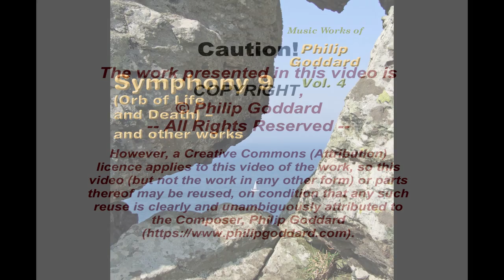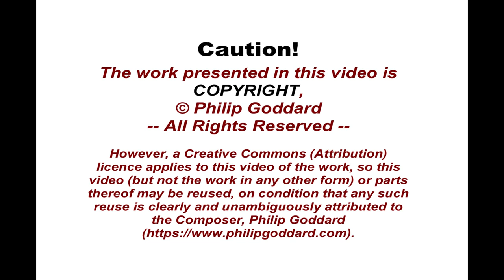Philip Goddard: Fantasy Variations - From the Scottish Mountains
'Fantasy Variations - From the Scottish Mountains', for orchestra with piano, is an early, backward-looking work that was inspired by the Composer's first two spring visits to Fort William in the Scottish Highlands, in 1979 and 1980.

Even then, the more 'advanced' music of what was to get into his Fourth Symphony was starting to improvise in his mind, but also at that time he was picking up a lot of strange nostalgic impressions from various locations in and not far from the Fort William area, and these were driving a very different musical improvisation, really in a more recognisably 'romantic' cast, even though still with an elemental quality coming in at times.

This music is by no means all directly nostalgic, and some of it reflects his own elation and excitement as he was getting into serious (solo) mountain walking - but that elation here was within a nostalgic context - with the subjective feeling that he'd been to all these spots in that area before, and was longing to be back there then, apparently in some previous lifetime(s).

However, his understanding is that any such past lives wouldn't have been his own and indeed, as from 2021, he has a new and challenging understanding of the likely true origin of all those impressions. The nostalgia, however, is unable to make this a sombre or 'heavy' work, because of the Composer's humorous light touch throughout. It's only at the end that the nostalgia is exposed in its final intensity, as the fading music seems to be repeating over and over, 'Requiem aeternam'.

Unlike most 'variations' works, this one is much more elaborate than the usual theme-and-variations model. Here a whole gaggle of melodic ideas are undergoing variation at various points in the work, sometimes on their own and sometimes twined with others.

This work could thus very fairly be called 'Symphonic Variations', and it takes the listener on a journey through a whole lot of landscapes within a modest radius of Fort William. Here and there, quotes or suggestions of various other composers' work insinuate themselves into the music - including from Mozart's Requiem, Beethoven's Violin Concerto, and a fleeting hint of Sibelius' Sixth Symphony and somewhere in one of Mendelssohn's Scotland-associated works.

Further information about the work, including a really eye-opening (or at least eyebrow-raising) explanation of the various nostalgic impressions, can be found